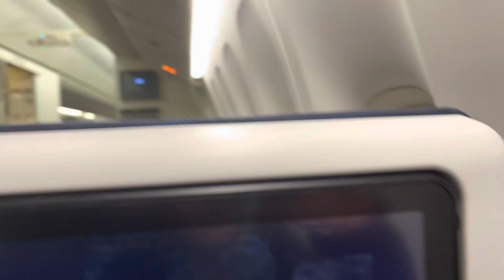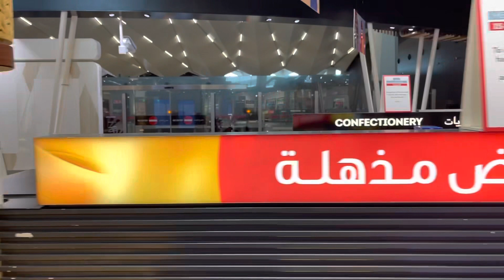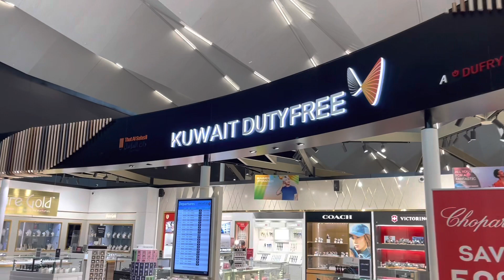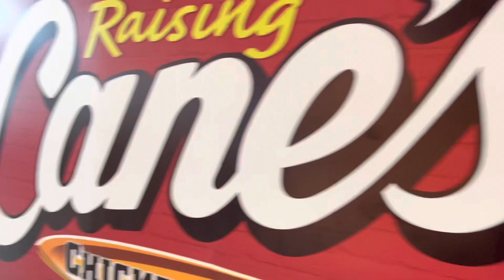Landing at Kuwait International Airport (May 2023) with Kuwait Airways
Landing at Kuwait International Airport (May 2023) with Kuwait Airways. Departed from London Heathrow Terminal 4 to Kuwait.